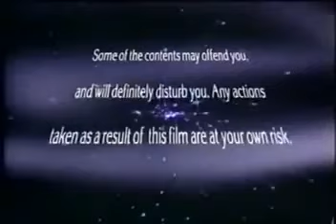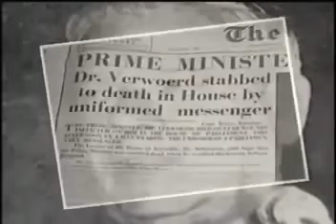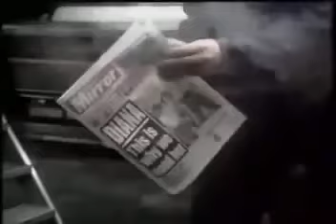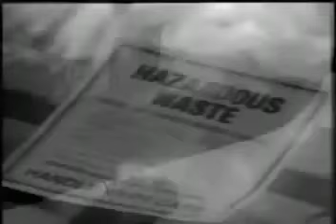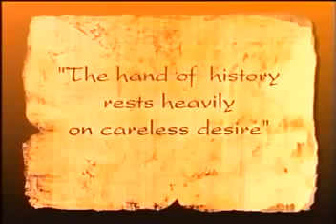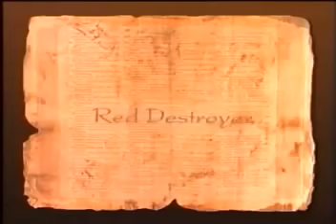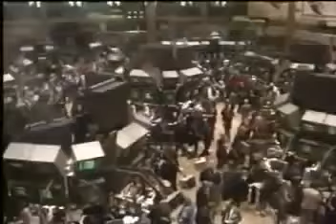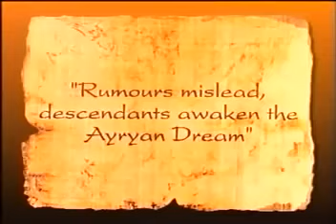Credo Mutwa Visions Of The Future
..prophecies by the South African High Sanusi, Credo Vusamazulu Mutwa.